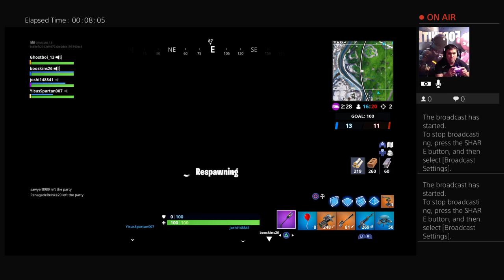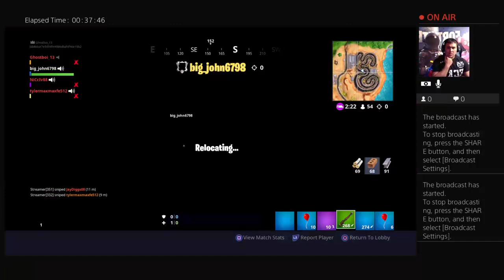Ghostboi_13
U play how play everyone is good